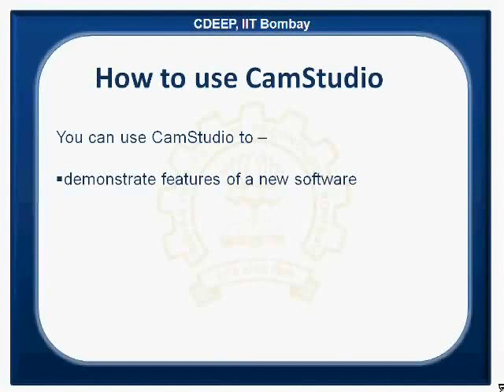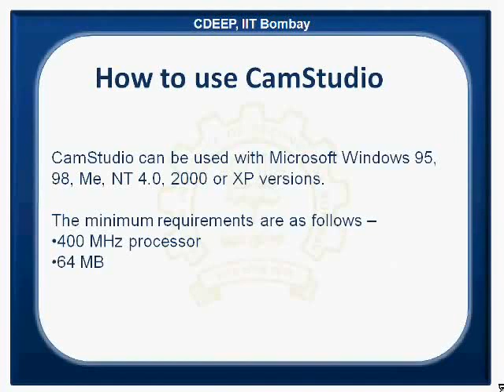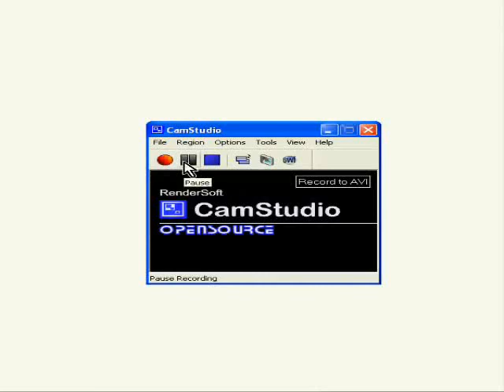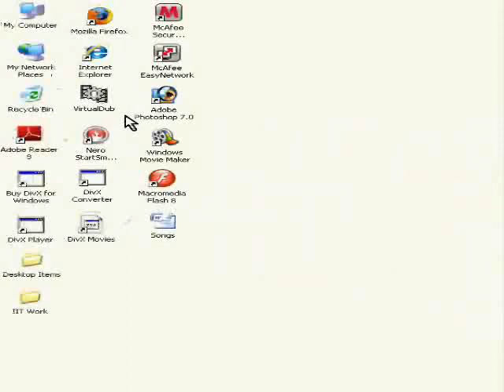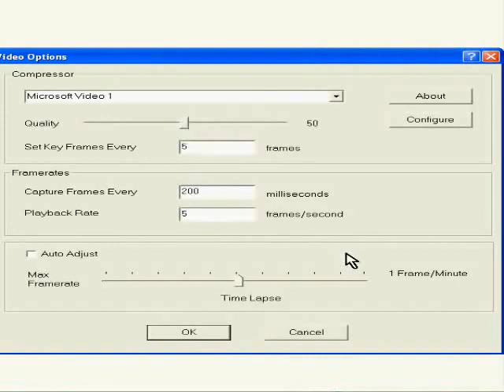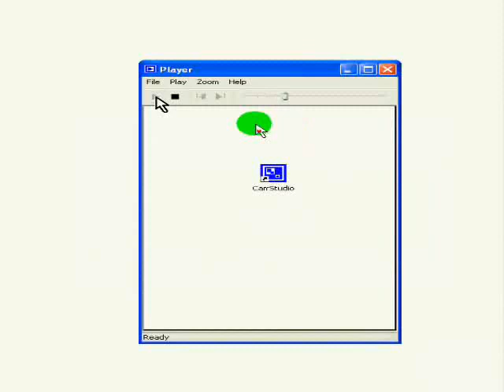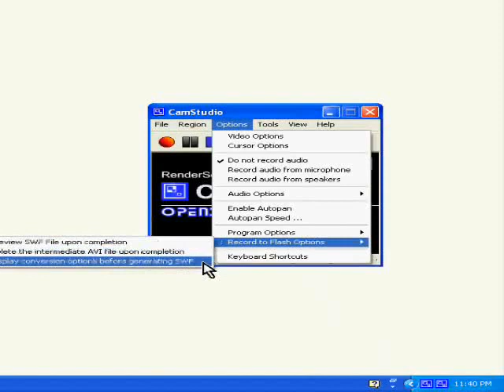Creation of a spoken tutorial using Camstudio - Oriya